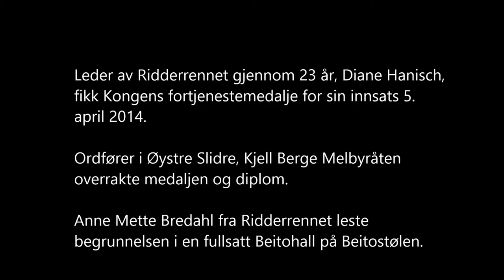Diane Hanisch får Kongens fortjenstmedalje på Beitostølen 5. april 2014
-Det er så inderlig, inderlig vel fortjent etter 23 års utrettelig arbeid for andre.
Diane hanisch Ridderrennet Kongens ortjenestemedalje foto roy Myrland

Diane Hanisch, tidl. generalsekretær for Ridderrennet gjennom 23 år er tildelt Kongens fortjenstmedalje. Medaljen ble delt ut av ordfører i Øystre Slidre Kjell Berge Melbybråten. Diane var generalsekretær i foreningen Ridderrennet fra 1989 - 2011, hvor hun ga seg etter 23 års utrettelig arbeid for saken.

 full sal

Ridderrennet er, med sine 400-500 deltakere, verdens største årlige vintersportsuke for syns- og bevegelseshemmede. Arrangementet finner i år sted for 51. gang og er for mange årets høydepunkt. Ridderuka er noe deltagerne ser frem til og trener til gjennom hele året. Ridderrennet er en unik møteplass for mennesker med og uten funksjonshemminger, hvor deltakerne får tildelt en egen ledsager som de trener med gjennom hele uken. Ungdommene som fungerer som ledsagere er studenter fra ulike høgskoler, og dette er for mange deres første personlige møte med mennesker med ulike funksjonshemminger.

Dette arrangementet har utover deltakere og ledsagere også flere hundre frivillige, inkludert forsvaret. Dette innebærer at mange oppgaver må planlegges og koordineres, og hvert år må sponsormidler skaffes for at arrangementet skal kunne realiseres.

Diane Hanisch var enestående til både å ha det store overblikket, samt ha øye for detaljer. Hun kjente mange mennesker, og snakket like gjerne med kongehuset som med nye deltakere, og hver gang med like stor entusiasme. Hun fikk deltakere til å føle at hun brydde seg, at det betød noe om de deltok, og det gjorde hun virkelig. Mange forteller at om de ikke fikk meldt seg på, så gikk det ikke lang tid før Diane var på telefonen for å høre om alt var bra, og om de ikke hadde tenkt seg på ridderrennet i år. Det har vært store sko å fylle etter Diane Hanisch, men hun har gitt sin erfaring videre til styret og den nåværende generalsekretæren, og vi har videreført et velfungerende arrangement -- som vi i stor grad kan takke Diane Hanisch for.

 Kongens fortjenestemedalje til Diane HAnisch Ridderrennet ridderuka Foto Roy Myrland

Diane Hanisch under Ridderrennet 2014

Diane Hanisch var ansatt som generalsekretær i foreningen Ridderrennet, men jobbet langt ut over det hun fikk betalt for. Ridderrennet var sentrum i hennes liv; Ridderrennet hadde hun "med seg" hvor enn hun gikk, og hun benyttet enhver anledning til å fremme Ridderrennets sak. Dette kunne være både i forhold til rekruttering av nye deltakere, å spre kjennskapet til Ridderrennet, og i forhold til den store oppgaven: hvert år å skulle skaffe økonomisk støtte til gjennomføringen av arrangementet.

Om noen kan betegnes som en ildsjel så er det Diane Hanisch. Hun har alltid brent for Ridderrennets sak, og selv om hun er gått av som generalsekretær, har Ridderrennet stadig en stor plass i hjertet hennes.

Ridderrennet hadde aldri utviklet seg og blitt til det som det er i dag: "verdens største årlige vintersportsaktivitetsuke for mennesker med funksjonshemminger", uten det engasjement og store utrettelige arbeid av Diane Hanisch.

 Diane takker

- Dette er utrolig sterkt. Dette gjør meg veldig glad. Jeg vil takke Erling Stordal for det privilegiet å jobbe med han gjennom mange år. Takker grunnpilarene i ridderrennarrangementet, helsesportssenteret, forsvaret. En glede å jobbe med slike som dere! Takker alle som har vært med. Alle støtteapparatene rundt et ridderrenn ... og dere deltakere, som gjør at vi kommer til Beitostølen. Takk til alle dere som har vært med gjennom alle årene. Og alle nye jeg har blitt kjent med, sa en rørt Diane Hanisch.